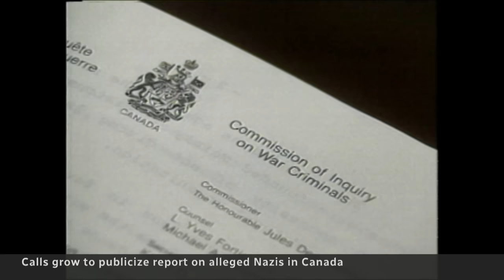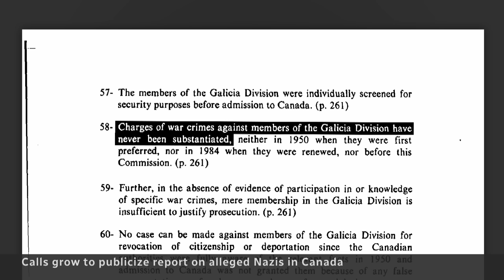Hunka debacle prompts calls to release records on former Nazis in Canada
Over a week after Yaroslav Hunka was cheered in the House of Commons, Jewish groups are calling for Ottawa to release a decades-old report from the Deschênes Commission containing details about alleged Nazi war criminals living in Canada.